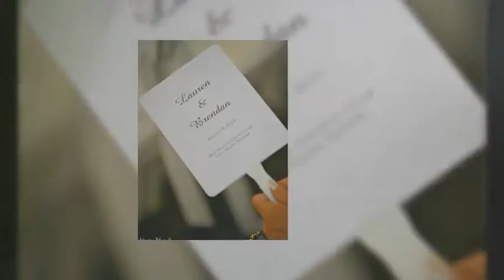Lauren and Brendan's Wedding-Martin Photo Group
This Wedding Day was held on the beautiful grounds of the Red Rock Country Club in Las Vegas, NV. See for yourself what Gina and Raquel can do for your Wedding Day Too! The Martin Photo Group is based in Las Vegas. Providing Photography services for Weddings, Corporate Events, Senior Portraits, Family's and more